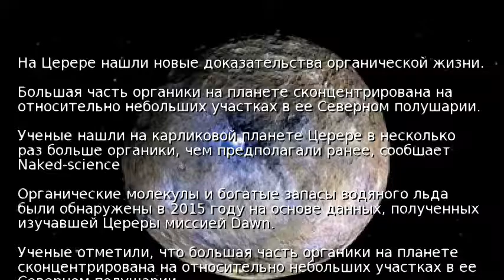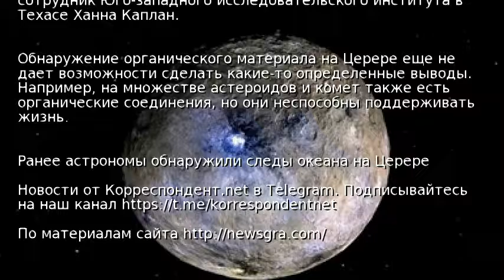На Церере нашли новые доказательства органической жизни